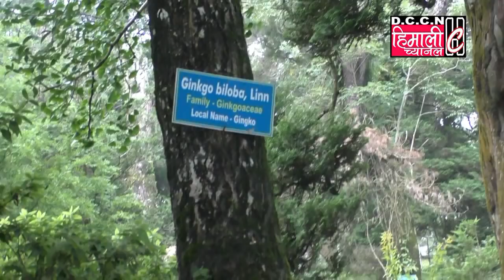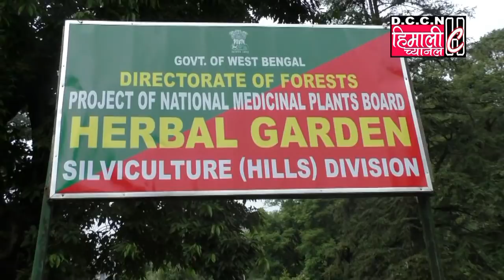Hon'ble Minister Goutam Deb Visit Lloyd Botanic Garden, Darjeeling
Mr. Goutam Deb
Minister of Tourism Department
Government of West Bengal
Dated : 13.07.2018